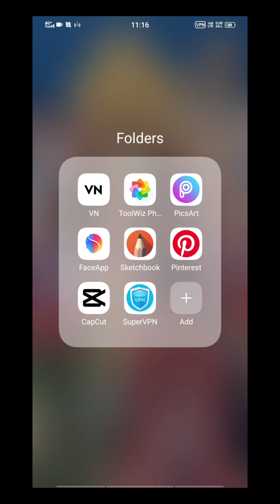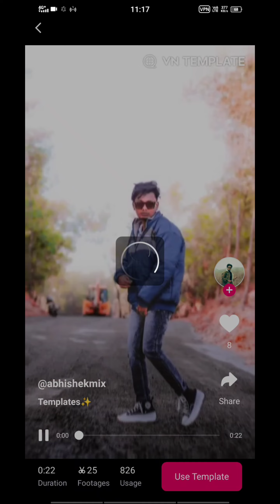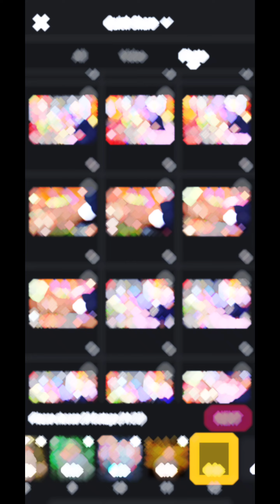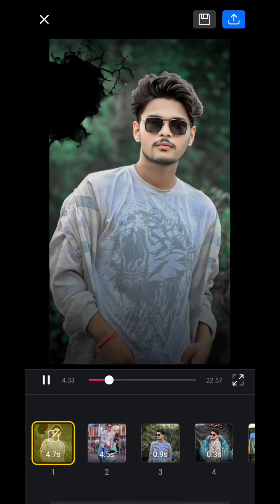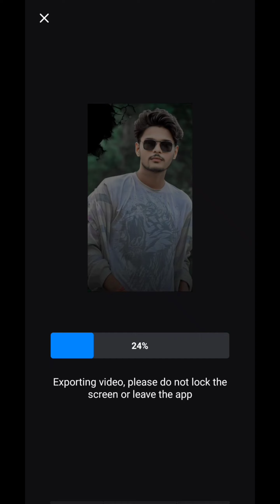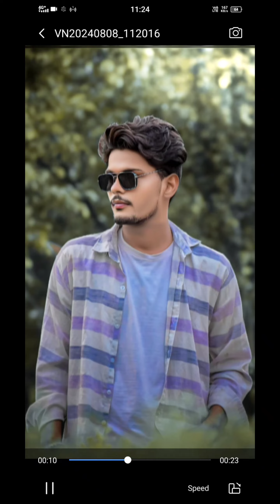VN code kaise use karte ha | full video editing | VN code new use karne ka tik 2024 full video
VN code editing video

VN code full video

face smooth

Photo ko Gora Kaise Banaye | Picsart me photo White face Kaise Karel step by step PicsArt editing |

tutoriall All Tips Step By Step | Mobile Retouch Editing Tutorial | best editing tutorial | New Stylish Editing Clear face Straight Hair Style Stylish Look IPicsArt Photo Manipulation| Face Smooth Photo Editing Tutorial Step by Step In Hindi | How to Whiten

or Lighten Skin in Picart | Change Face Color From Dark to White Tutoriall PicsArt Skin Retouching Tutorial | Advanced Tricks | How to make a Smart Face in PicsArt | How to Get White Face Skin in Outdoor Photo in Picart in Urdu Hindi | How To Face & Skin Smudge Glowing in Using Picsart| PicsArt Photo Editing White Face | Background

Change Manipulation Editing | Picart Tutoria

lightroom Editing

toolwiz Editing

photo Editing